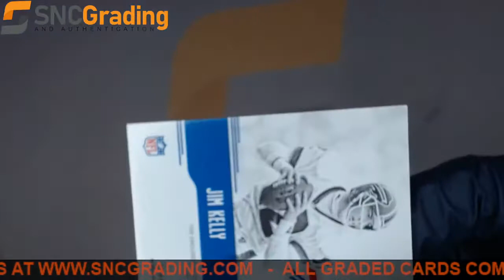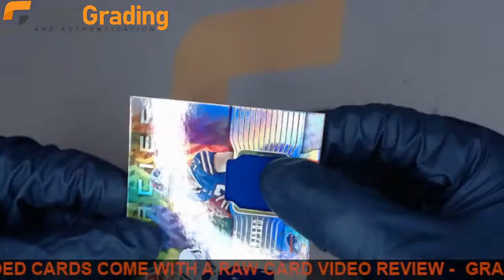SNC Grading:2018 PANINI ILLUSIONS J KELLY/J ALLEN LD2 LEGACIES DOUBLE RELIC #009/100(1633021390919)